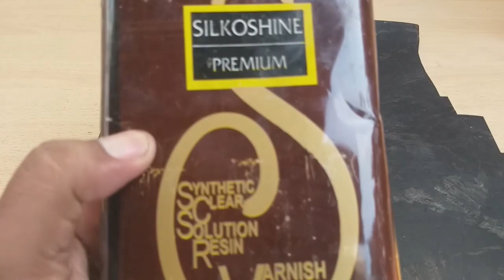Designing the Fancy Hammer I Restoration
In this video, we have brought you the way to make the beautiful classical and awesome hammer. The shine in the hammer enhances the beauty of the hammer. We have picked up the iron rod, converted the rod in the like of the nose of the hammer, applied catching places and added some of the other material to enhance the beauty and make it available for the use. Hope you would like the video.